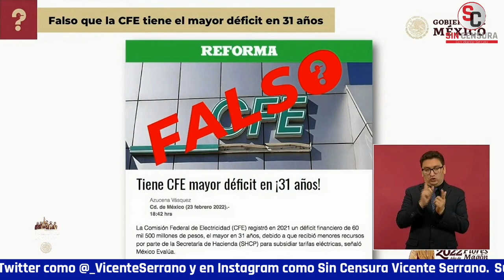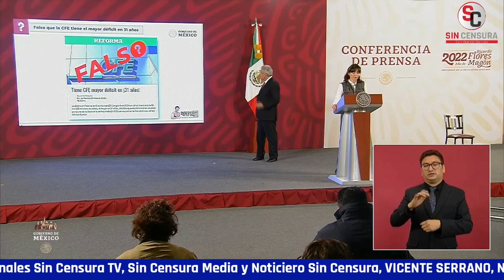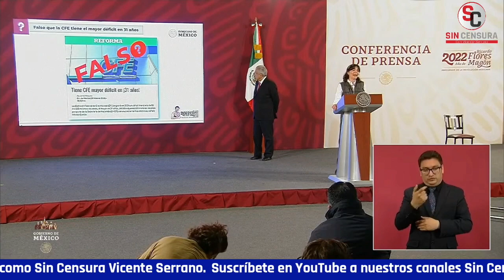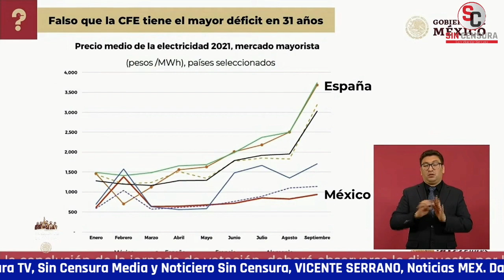MENTIRA QUE CFE TIENE MAYOR DÉFICIT EN 31 AÑOS, COMO PLANTEA REFORMA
La periodista Ana Elizabeth García Vilchis señaló en el “Quién es Quién en las Mentiras de la Semana” otra nota falsa de Reforma; dijo que es mentira que la CFE tiene el mayor déficit en 31 años como plantean basándose en información de organizaciones que están en contra del gobierno como la fundada por Claudio X. González “Mexicanos Contra la Corrupción y la Impunidad”.